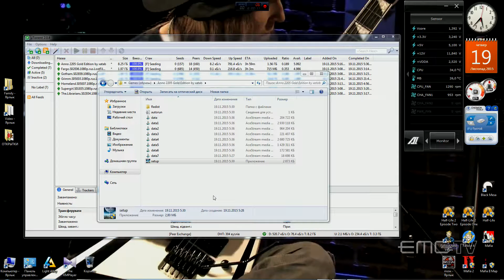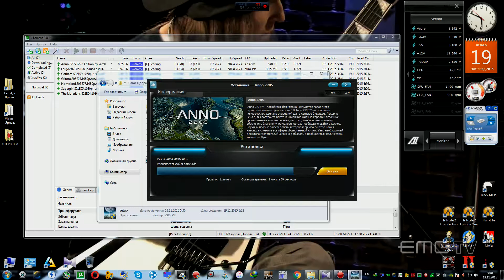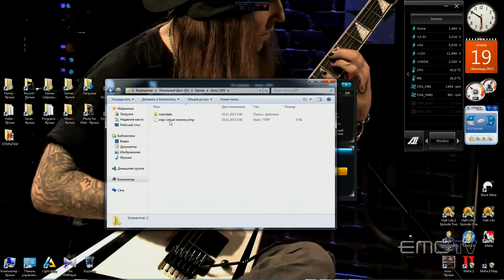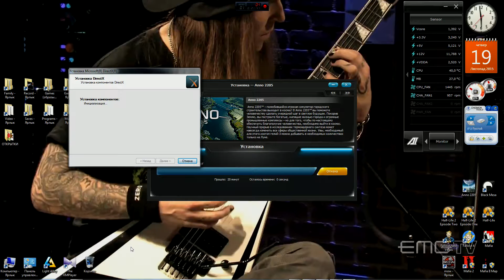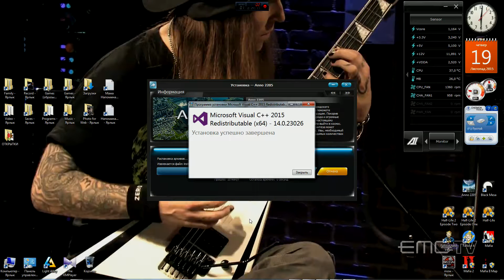1 Anno 2205 - "Установка - Заставка - Работа Начата - Опытные Операторы - Космический Лифт"